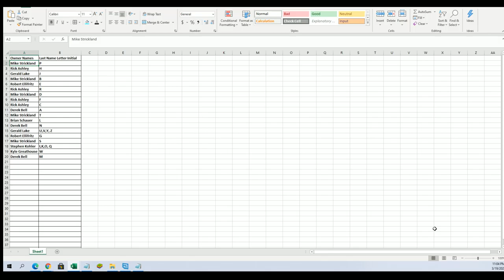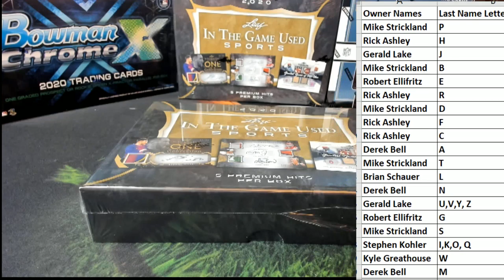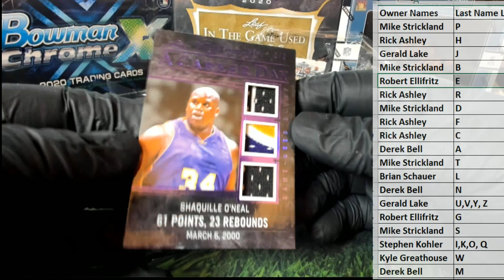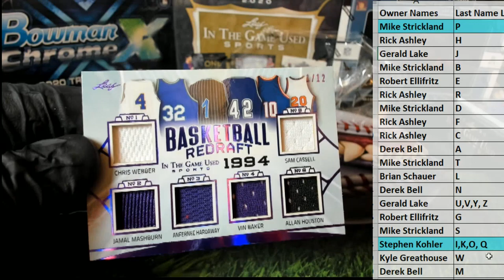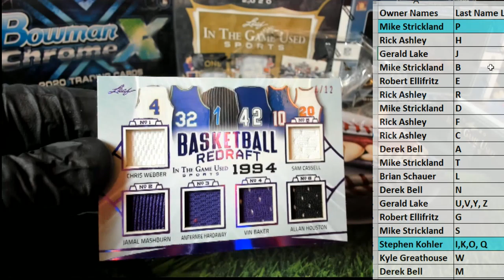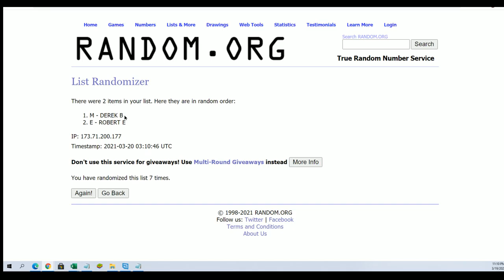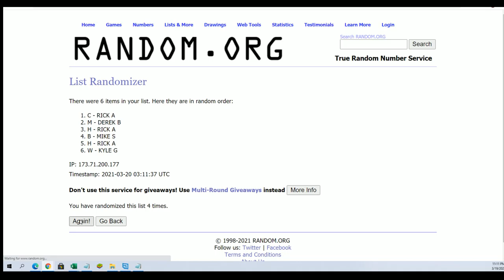2020 Leaf ITG Sports ID 20LEAFITGSPORTS971